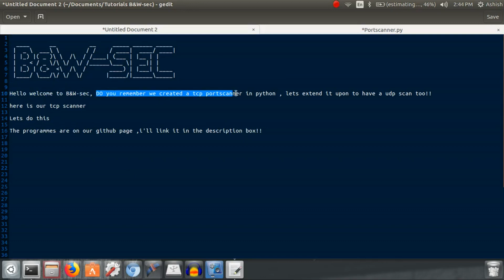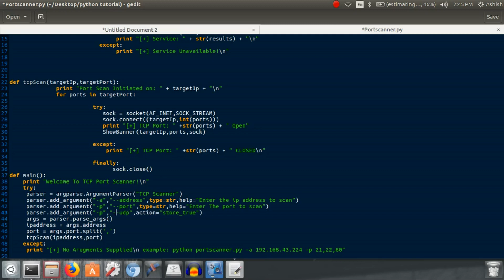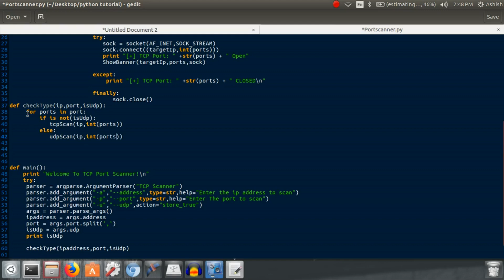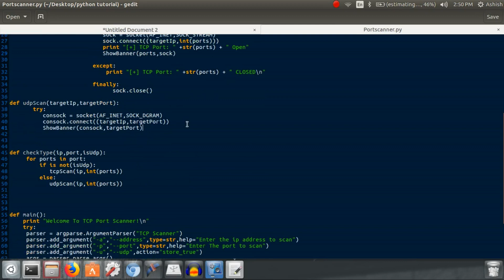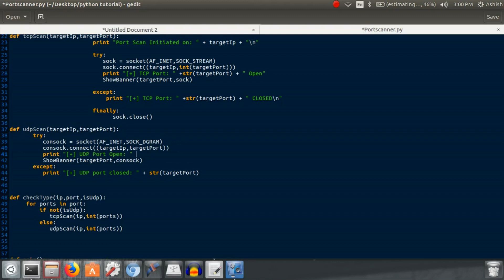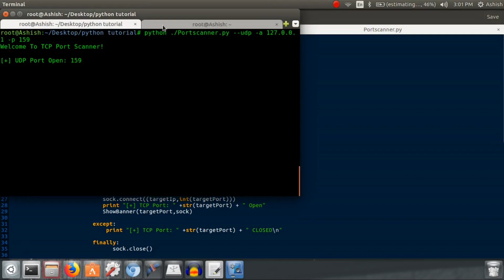UDP Port scanner in Python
Hello welcome to B&W-sec, DO you remember we created a tcp portscanner in python , lets extend it upon to have a udp scan too!!

here is our tcp scanner

The programmes are on our github page ,i'll link it in the description box!!